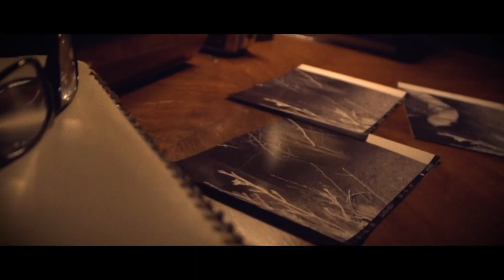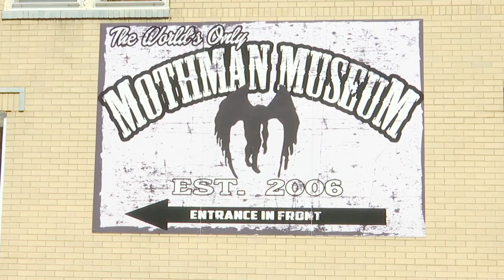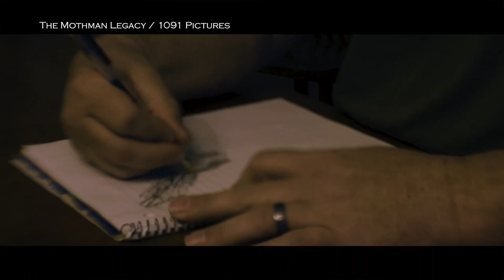One Year Anniversary of Mystery Wire with George Knapp - Nov, 10, 2020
George Knapp talks about the One Year Anniversary of MysteryWire.com. He is joined by the original producer Greg Haas, current producer Duncan Phenix, photojournalist Matt Adams and host Ron Futrell.
George also talks with filmmaker Seth Breedlove about his latest documentary, The Mothman Legacy.